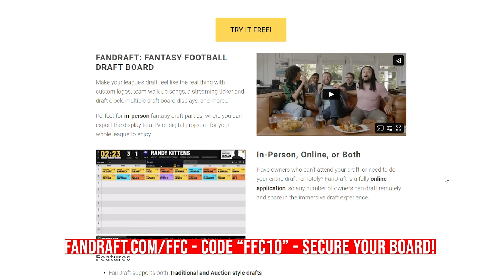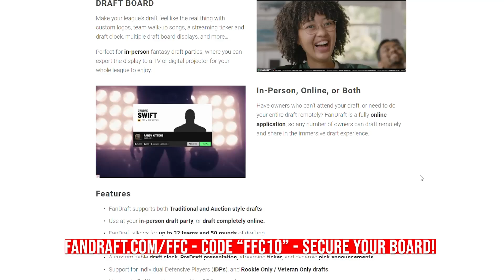Top 10 BIGGEST Fantasy Football Busts for 2023 - Players you MUST Avoid!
Top 10 Fantasy Football big-named busts going into 2023. These are players you must avoid.

The Counselor lists the reasons to avoid these players in 2023 fantasy football. We are going above the consensus fantasy football rankings in this deep dive.

To get year-long fantasy football advice to dominate your leagues.

About this fantasy football podcast: Busts for fantasy football 2023. These are players to avoid because they could be major busts this season.

Do not draft these players for the reasons stated in this video.